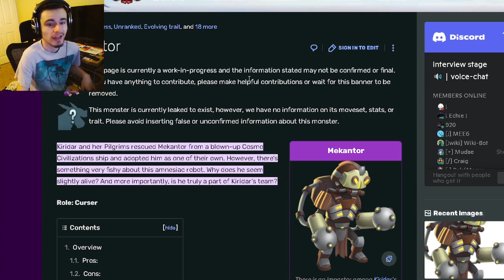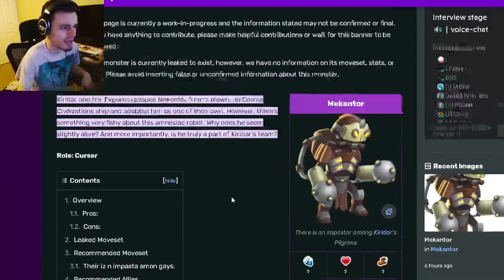Monster Legends is NEW Mekantor Mythic WORTH GETTING? | Monster Analysis